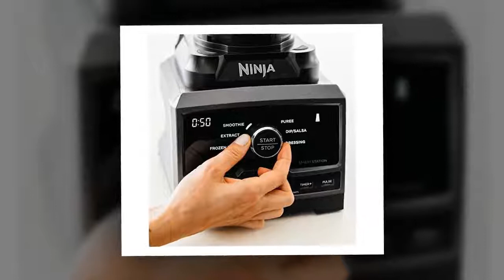Ninja CT810 Chef High-Speed Blender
SPECIAL DISCOUNT ON Ninja CT810 Chef High-Speed Blender